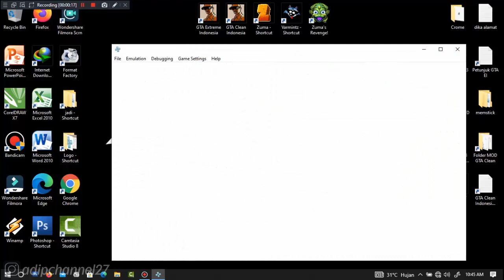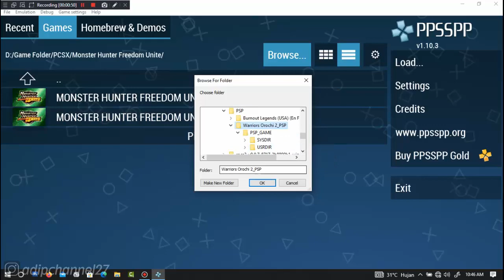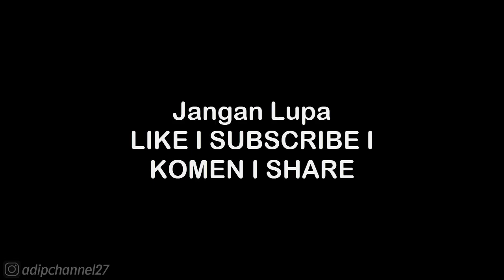ABILITY GUIDE • BOOST ABILITY - SAKON SHIMA • WARRIORS OROCHI 2 PSP